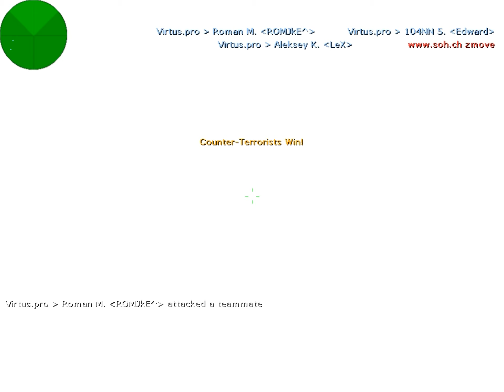ROMJkE vs. SoH.ch @ESL Extreme Masters III (CT Only)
Stats: 18-4 *Stats don't include plants/defuses!